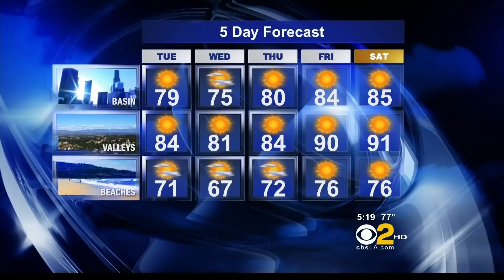Jackie Johnson 2012/04/16 CBS2 HD; Blue top, skirt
Jackie Johnson, Los Angeles TV Weathercaster on CBS/KCAL. Air date: April 16, 2012, news show on CBS2.